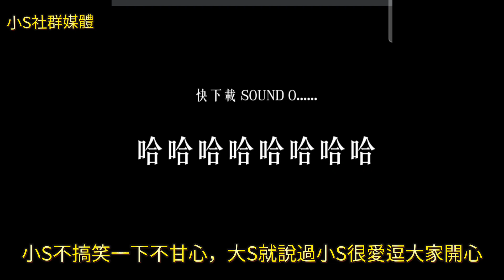具俊曄大S夫婦再合體！大S以新刺青示愛具俊曄！ 小S＋S媽主持Podcast!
大S以新刺青向具俊曄示愛！具俊曄夫婦再度合體現身！小S與徐媽聯合主持podcast!